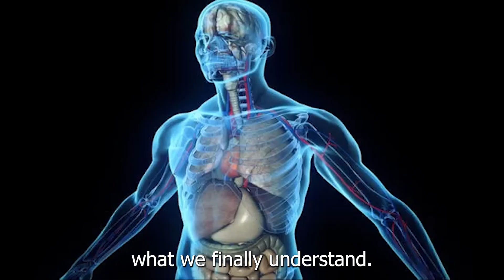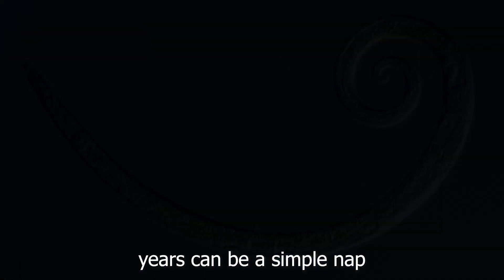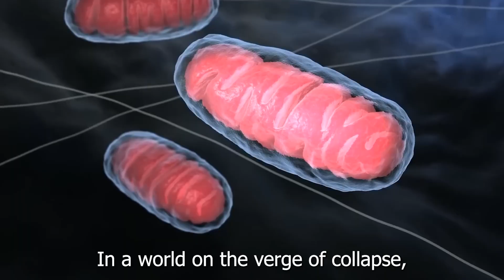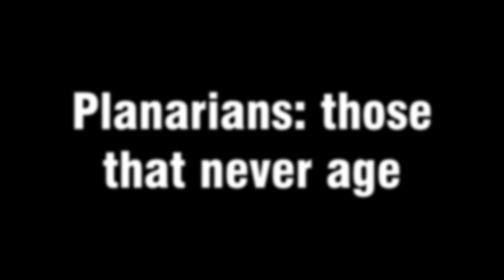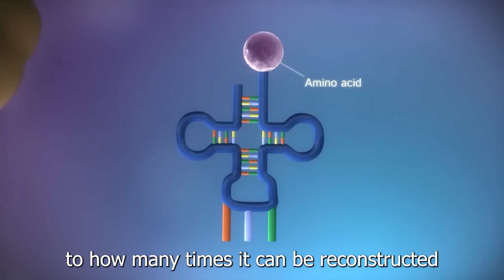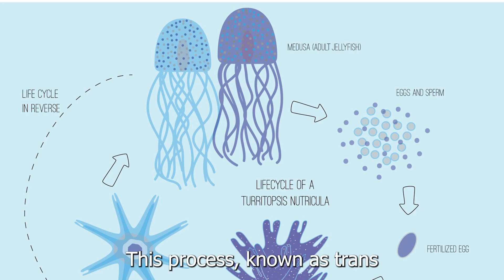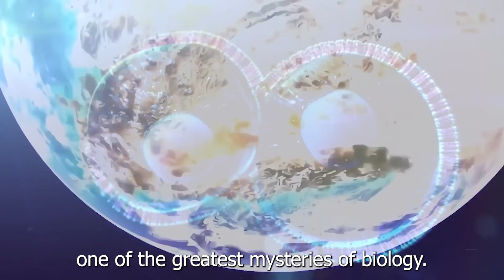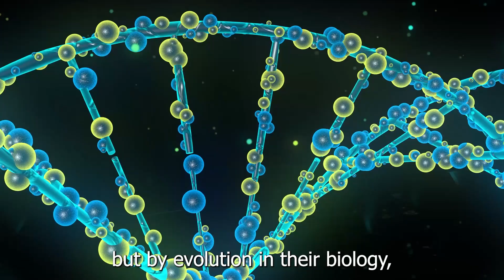5 Animals That Never Die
Some creatures were built different.
They’ve survived mass extinctions, supervolcanoes, even the collapse of entire ecosystems. While millions of species disappeared, they stayed. Silent. Resilient. Eternal.

In this video, we explore **five living fossils**—animals that, for some reason, just don’t seem to die.
From ancient oceans to your backyard, they’ve outlived it all. And they’re still watching.

📢 Don’t forget to share the one that creeped you out the most.

00:00 – Intro to the abyss
00:40 – Nematode frozen for millenia
02:19 –  Artemia: the eternal castaway
06:00 – Planarians: those that never age
07:43 – Turritopsis dhornil: the inmortal jellyfish

RECOMMENDED VIDEO:
▶ Immortals of Earth: The Creatures That Wouldn’t Die